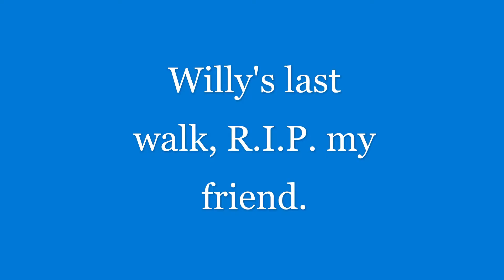Willy's last walk R I P my friend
This is the end, beautiful friend.